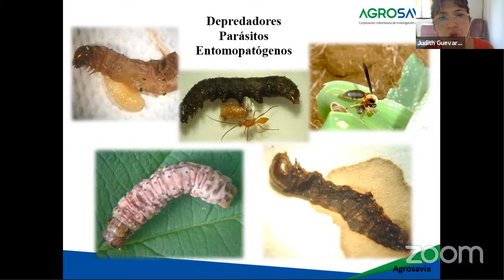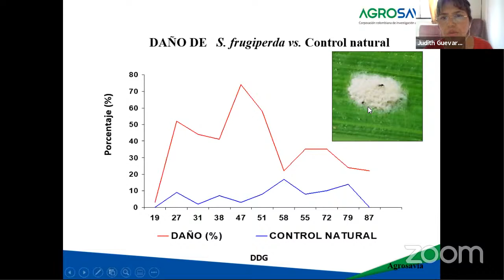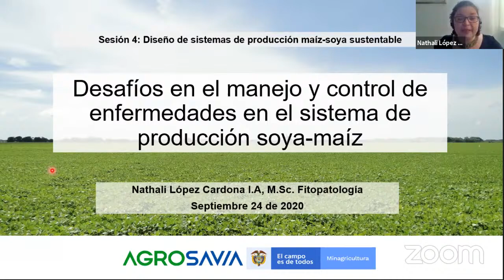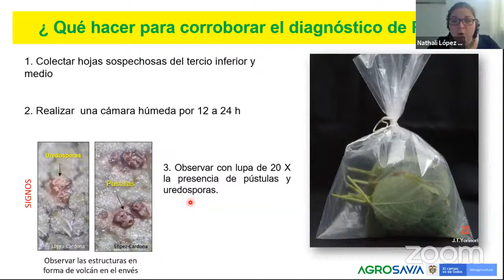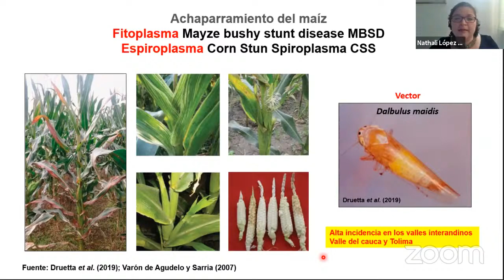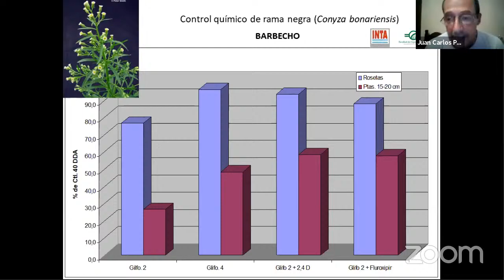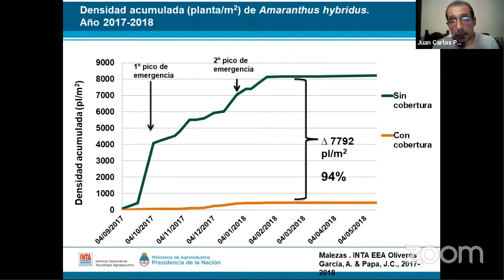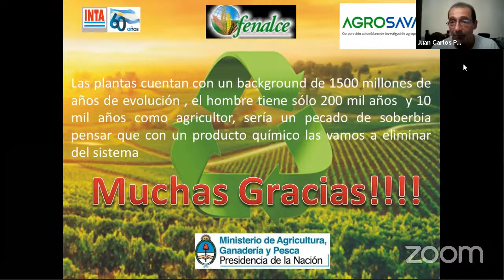4° Webinar: "Diseño de sistemas de producción maíz-soya sustentables"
Cooperación entre Argentina y Colombia:
"Estrategias de manejo de plagas en el sistema de producción maíz-soya en Colombia" — Judith Guevara (AGROSAVIA)

"Desafíos en el manejo y control de enfermedades en el sistema de producción maíz-soya en Colombia" — Nathalí López (AGROSAVIA)

"Estrategias de manejo de malezas en el sistema maíz-soya en Argentina" — Juan Carlos Papa (INTA)